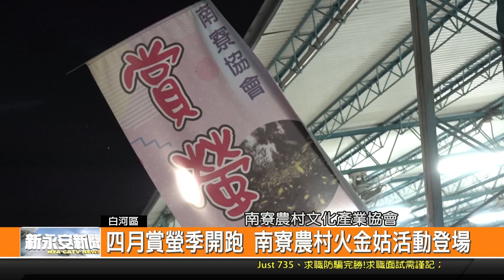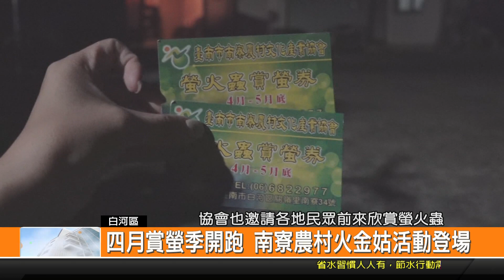四月賞螢季開跑 南寮農村火金姑活動登場-新永安新聞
除了梅嶺可以欣賞到火金姑 白河南寮也可以看到火金姑的蹤影 南寮農村文化產業協會 每一年到這個季節都會辦理賞螢活動 今年也在四月初率先開始 在假日都會吸引各地的民眾報名參加 而協會為了遊客安全也安排志工路線引導 希望給來體驗得民眾可以開心又安心